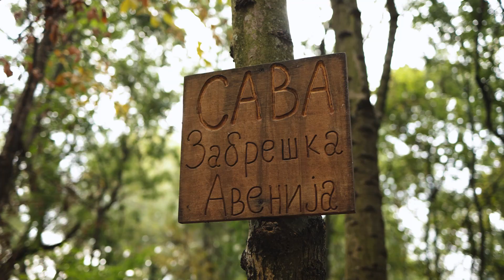"Čisto iz ljubavi-River Cleanup Collective", Obrenovac 16.09.2023.